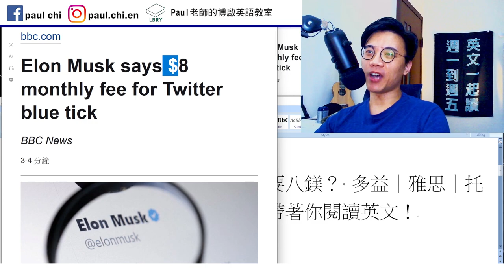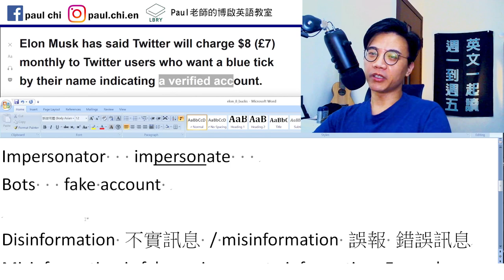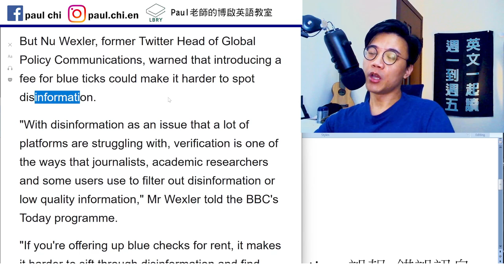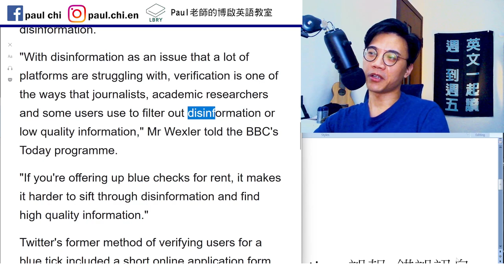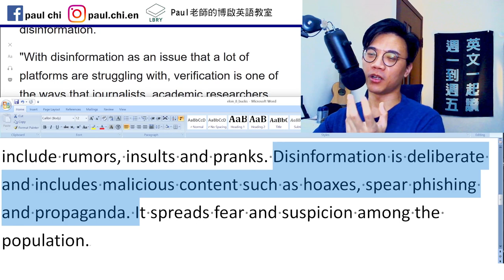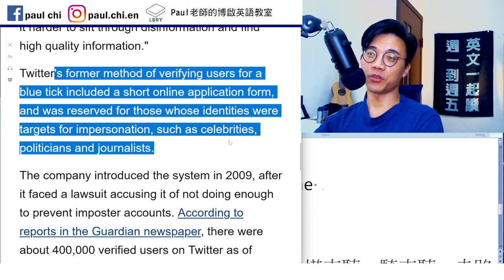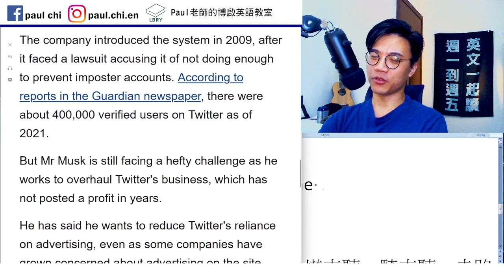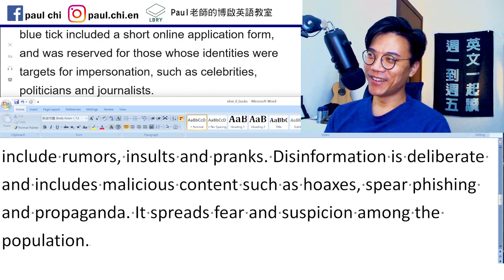【ep 554】推特的藍勾勾要八鎂？ 多益｜雅思｜托福｜單字｜文法｜聽力｜手把手帶著你閱讀英文！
Notes:

免費每日英文課：推特的藍勾勾要八鎂？ 多益｜雅思｜托福｜單字｜文法｜聽力｜手把手帶著你閱讀英文！

Blue tick / checkmark
Verified account  核實
Impersonator   impersonate
Bots   fake account

Disinformation 不實訊息 / misinformation 誤報 錯誤訊息
Misinformation is false or inaccurate information. Examples include rumors, insults and pranks. Disinformation is deliberate and includes malicious content such as hoaxes, spear phishing and propaganda. It spreads fear and suspicion among the population.

Imposter account   imposter syndrome

LBRY: Paul老師的糟糕英語教室